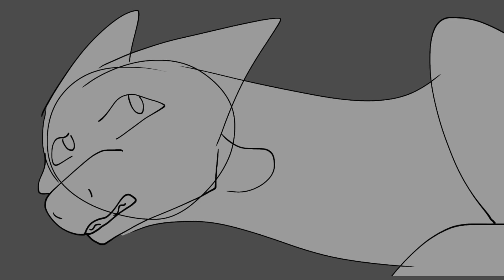Class Clown - YCH PMV - closed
**YOU CAN ONLY BID IN DEVIANT ART POINTS DO NOT BID IN MONEY OR OTHER FORMS OF PAYMENT**

Hello! Welcome to my first ever ych (your character here), if you wish to bid respond to the pinned comment, please be aware it is in DA Point currency, not real money or other forms of payment, if your interested make sure you respond there!

Rules:
Please only bid if you have feral/dragon OCs that can be used! Characters can be altered and complex character designs are welcome!
Do not claim anything from this video or completed YCH, you may take inspiration though!
Please only bid if you are serious! No joke bidding!
If you receive this YCH I will draw the scenes as shown but will happily alter any if preferred!
You MUST have discord as this is for communication on the YCH!

SB: 200 points
MI: 50 points
AB1: 1500 points (or higher) +immediate buy
AB2: 2000 points (or higher) +immediate buy and custom thumbnail (you can keep the thumbnail btw)
**bidding ends 24 hrs after previous bid or AB**

If no bids are done, this will become a raffle! So keep an eye out in a weeks time or so